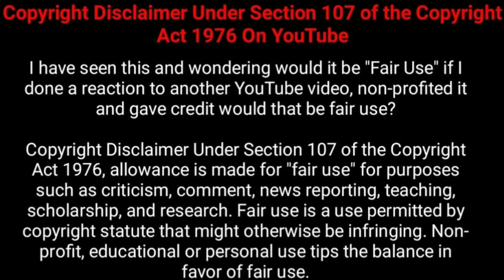இந்த வார இராசிபலன்கள் 05/11 முதல் 11/11 வரை | astrology in tamil